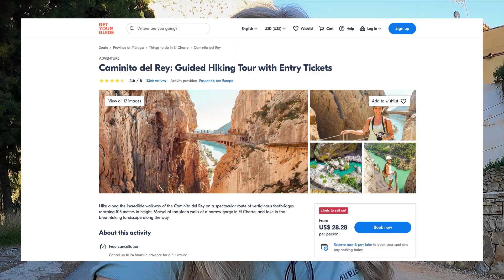El Caminito del Rey (The Little Kings Pathway) Hike Spain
El Caminito del Rey or The Little Kings Pathway in English is an incredible hike. It is famous as it used to be considered one of the most dangerous hikes in Spain and the world. It was remodeled in 2015 and now is very safe, but still has great views. The hike is only an hour away from the city of Malaga and you can even take the train from Malaga to the town of El Chorro to start the hike. In this vlog we'll share a travel guide for El Caminito del Rey. Until January 29th 2023 there is a temporary route that allows you to go over the bridge twice. El Caminito del Rey is one of Spain's best hikes and is a must do if you are in the area.

Vlog Chapters
00:00:00 Introduction
00:00:24 Getting Tickets
00:01:00 Starting the hike
00:02:15 Caminito del Rey platforms
00:04:13 Forested area of the hike
00:05:24 Returning through the tunnel
00:06:06 Normal route
00:06:31 Temporary route
00:06:45 Last minute tickets